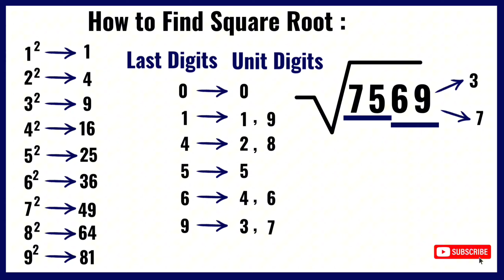How to Find Square Root || Square Root Trick || Math Tricks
AssalamuAlaikum Everyone!
This video will help you to find square root of any number easily. You will learn a trick to find square root. At the end of this video you will easily find square root of any number.